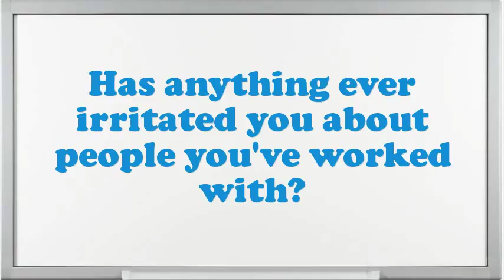Correspondence Renew Clerk interview questions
Interview Questions for Correspondence.How prolonged do you plan to stay at company if offered the Correspondence position?What are your professional objectives for an Correspondence?What extreme challenges presently do you think an Correspondence is facing?Example when you went above and beyond the call of duty.What was the most complex assignment you have had?